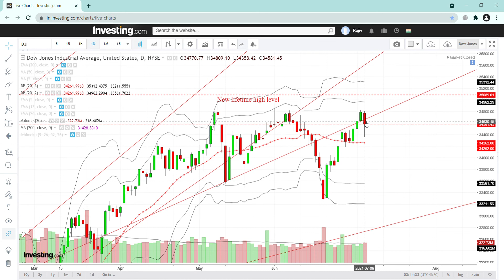अमरीकी स्टॉक मार्केट डॉव जोंस ६/७/२१ के दिन मार्केट बंद होने पर ऐसे दिख रहा है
सुचना : मैं  किसी  को  कोई  स्टॉक  खरीदने  या  बेचने  की  सलाह  नहीं  देता . मैं  सिर्फ टेक्निकल  एनालिसिस  जो  खुद  की स्टॉक  मार्किट  की पढाई के  लिए  करता  हूँ  वह  वीडियो  के  माध्यम  से  शेयर  कर  रहा  हूँ . आप  अपनी  खुद की  पढाई  करे.स्टॉक या स्टॉक मार्किट टेक्निकल एनालिसिस के विपरीत भी कई बार चलता है. किसी  भी  स्टॉक  या  इंडेक्स  में   इन्वेस्ट  या  ट्रेडिंग  करने  से  पहले  SEBI रजिस्टर्ड (अधिकृत ) इंसान  से  सलाह  ले . मैं  खुद  SEBI रजिस्टर्ड  इंसान  नहीं  हूँ .

You must consult a certified expert before investing/trading. Do your own research before taking any investment/trading decisions.